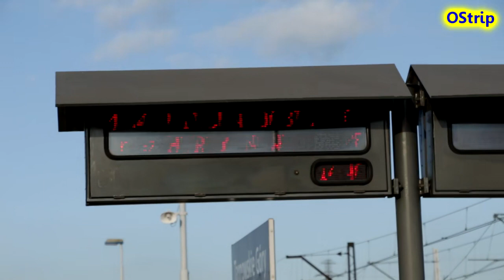Węglówka TG: PRowski EN57-2011 w Kolejach Śląskich #20200207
wynajem maszyny z PR. Po lewej stoi  EN57-1267  [PR] z kursem do Wielunia.